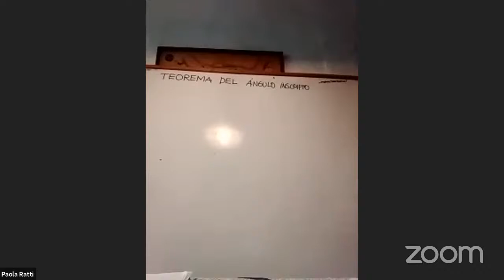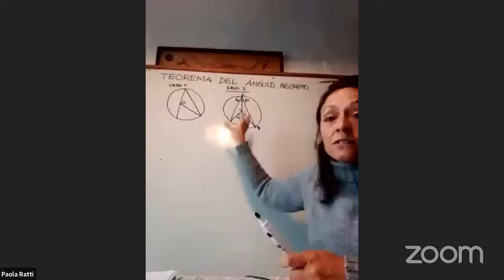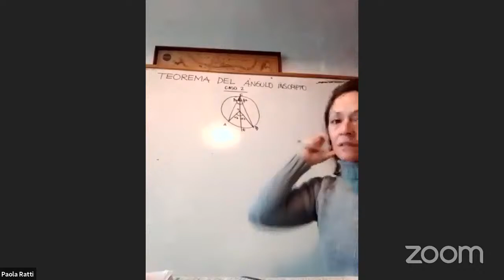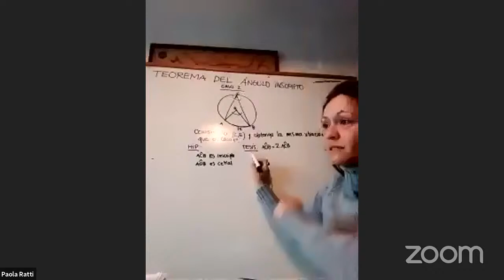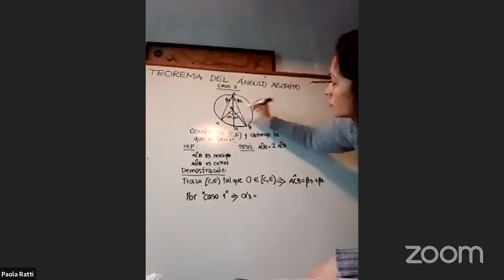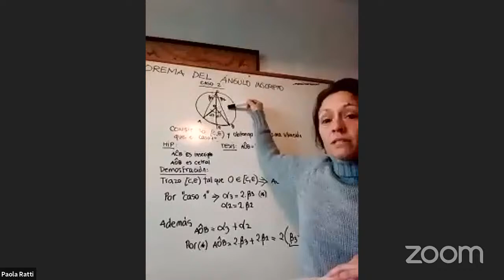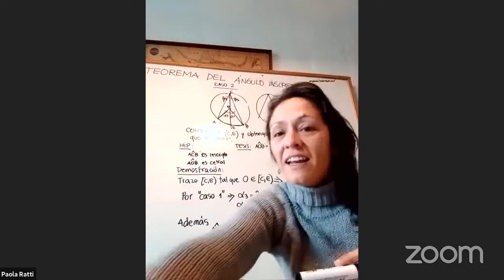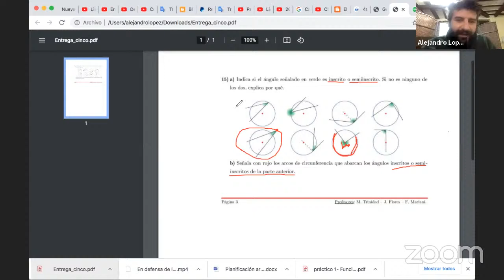Recorte Clase. 28 de mayo